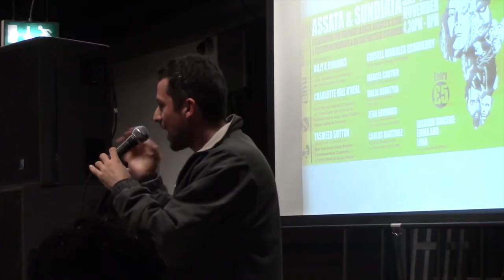AssataSundiata - Memed Aksoy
Memed Aksoy speaks on the Kurdish struggle at the November 15th London event "Assata Sundiata!" organised by the Tricontinental Anti-Imperialist Platform (TAIP).